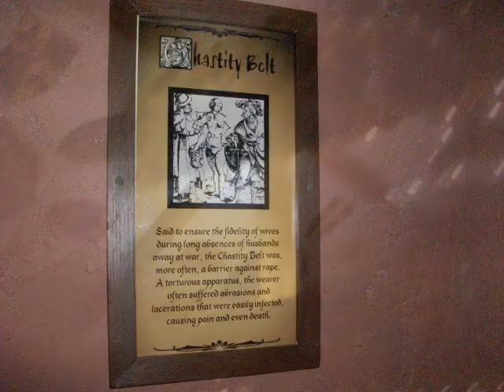Medieval Times New Years Eve 2009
Medieval Times Shaumburg Illinois